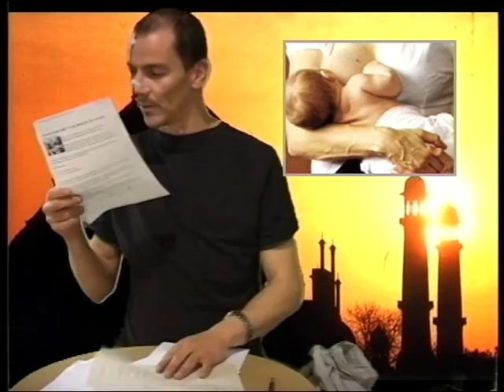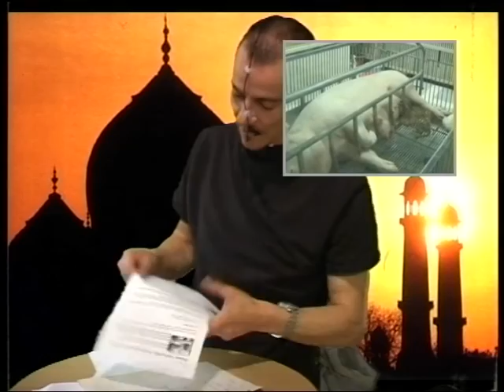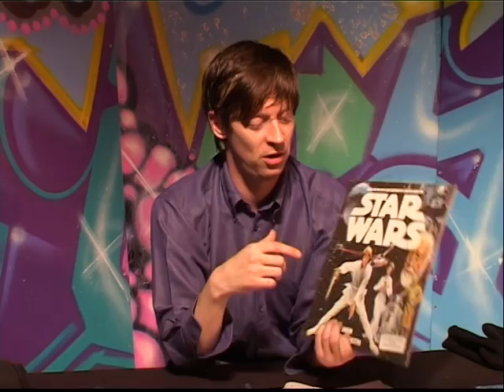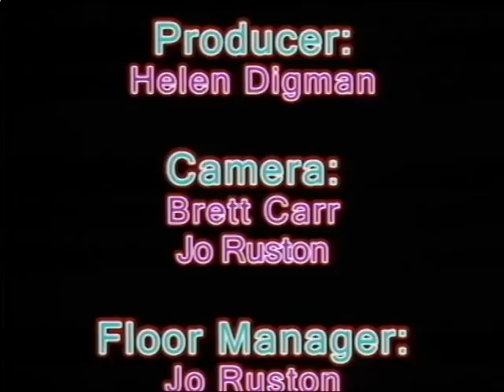Tuesday Show Episode 3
Presenters Glen Sutton, Ben Quirke and Mat Smith bring you all the music stuff that went on in and around Barnsley when this was produced, many years ago. With entertainment from Leon, Folk Off, GTV and Skinboat.
See if you recognise any of the venues and bands from way back when!!